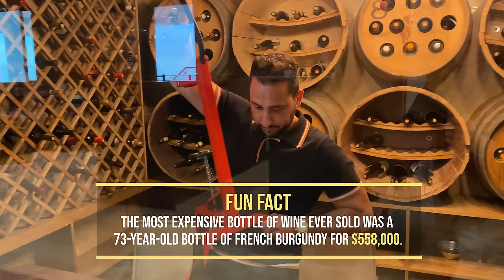INSIDE a $7M HOLLYWOOD HILLS COMPOUND | JOSH ALTMAN | REAL ESTATE | EPISODE #83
Tour this dope $6.995M Hollywood Hills compound with @iamrossi_ and me. This trophy showcases unmatched explosive jetliner views of the entire city. Featuring first class amenities and walls of glass that vanish throughout, the compound boasts 4 bedrooms, 6 bathrooms, a theater room, bonus room, temperature-controlled wine cellar and bar.

Hosting a dramatic infinity edge pool, spa, fire pit and lounge space, the lower level serves as both an entertainer's dream and a private oasis. Offering luxury, security and convenience this home truly has it all. What is your favorite feature?

Purchase Josh's Book, THE ALTMAN CLOSE

Stock Footage and Photos provided by: VIDEVO, Pexels, Pixabay, and WikiCommons